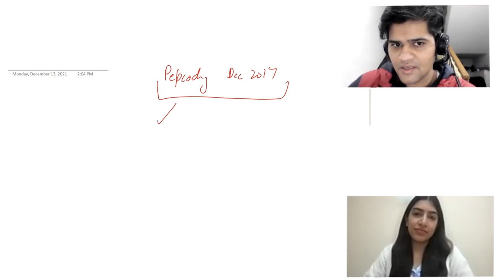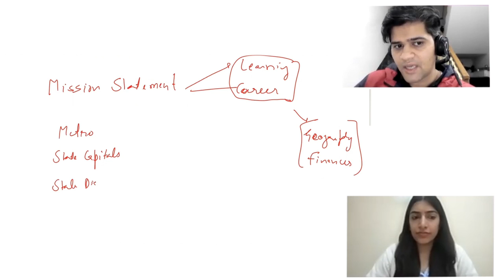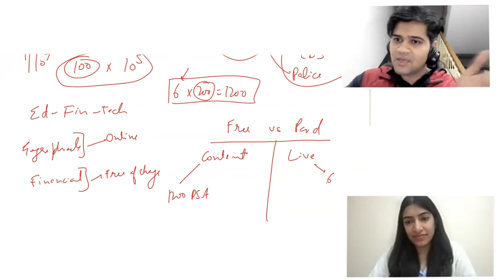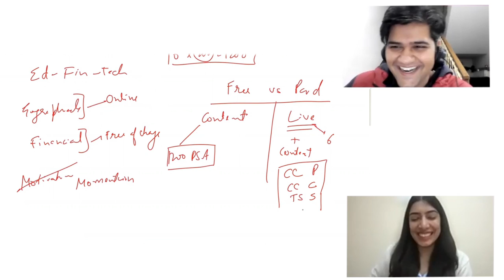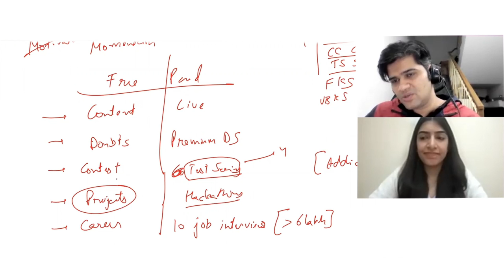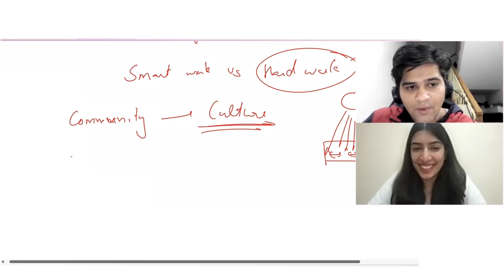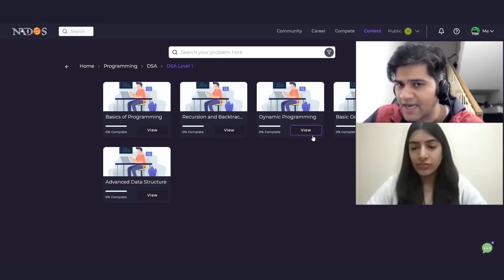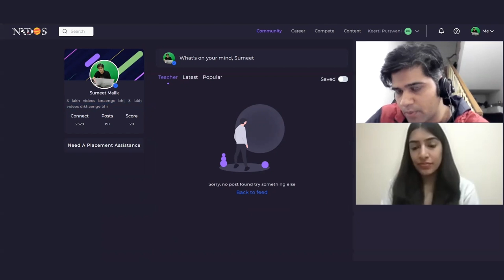Journey of Founder & CEO of @Pepcoding, Sumeet Malik | His business plan, strategy and new project!!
CEO & Founder of Pepcoding Education Private Limited,  Sumeet made his entire content completely free last year. My question was - how is he surviving financially?

He started his new venture, Nados - which has 1200+ video-backed questions on DSA, 12 webdev projects, 60 data science projects, core computer science and so much more. I decided to interview him and understand his entire journey.

I have personally watched PepCoding’s tutorials and they put so much effort in it, I really like their teaching style. Watch the video and know for yourself.

𝐓𝐨 𝐚𝐯𝐚𝐢𝐥 𝐭𝐡𝐞 𝐠𝐢𝐯𝐞𝐚𝐰𝐚𝐲, 𝐝𝐢𝐬𝐜𝐨𝐮𝐧𝐭𝐬, 𝟓 𝐣𝐨𝐛 𝐨𝐩𝐩𝐨𝐫𝐭𝐮𝐧𝐢𝐭𝐢𝐞𝐬 𝐚𝐧𝐝 𝐜𝐨𝐧𝐭𝐞𝐬𝐭 𝐟𝐨𝐫 𝐭𝐡𝐞𝐦 𝐮𝐬𝐞 𝐭𝐡𝐞 𝐟𝐨𝐥𝐥𝐨𝐰𝐢𝐧𝐠 𝐥𝐢𝐧𝐤 𝐭𝐨 𝐬𝐢𝐠𝐧 𝐮𝐩 𝐨𝐧 𝐍𝐀𝐃𝐎𝐒-

The video contains following parts-
0:00-0:57 - Intro
0:57-6:33 - PepCoding Journey & why,how free
6:33-14:02 - Understanding PepCoding’s Mission
14:02-25:55 - Free vs Paid Services of PepCoding
25:55-38:10 - Nados walkthrough in detail
38:10-43:47 - GiveAway and Conclusion